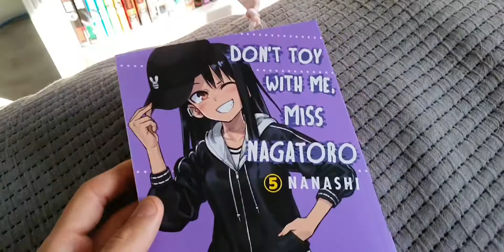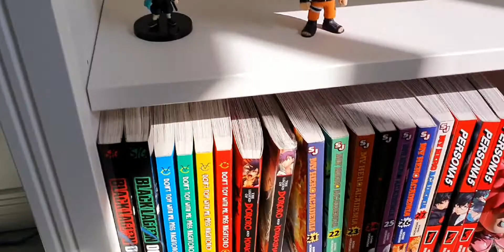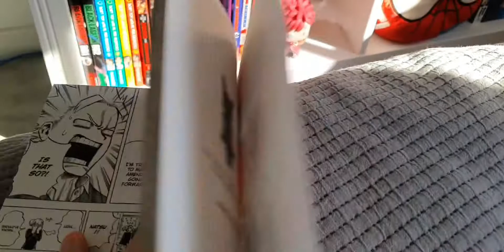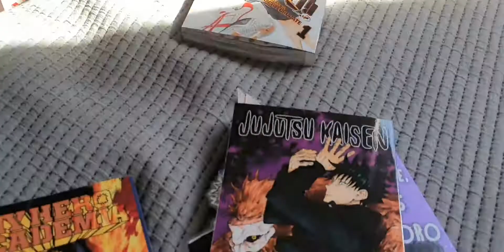My Collection Has Grown! May Manga Haul 2021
Hey guys! Picked up a few new things towards the end of April and Moving into May. I hope you enjoy the video 😊